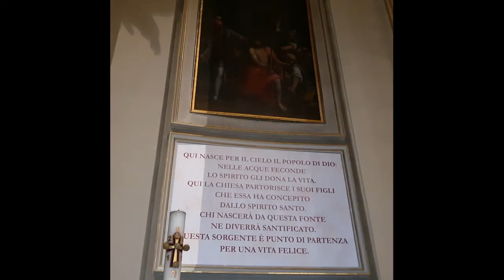1 Marzo 2021 messsa serale nella Chiesa dei Santi Sette Fratelli Martiri - Ranica (BG)